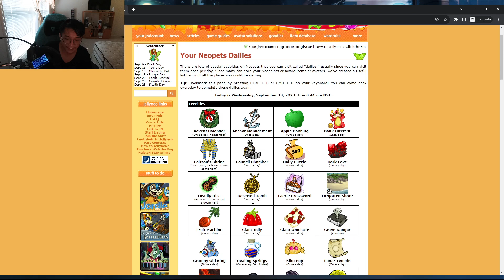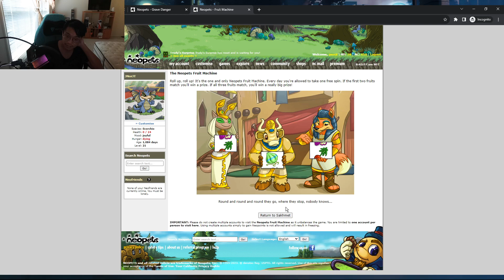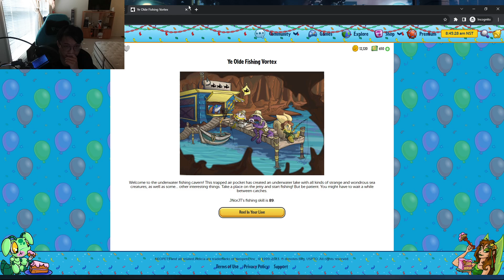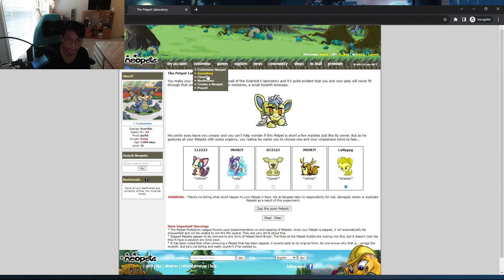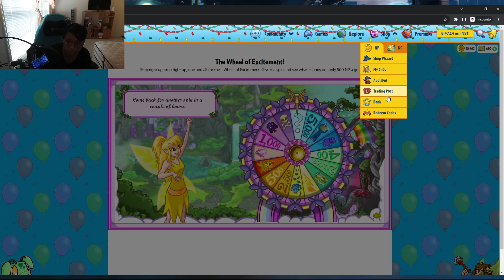Doing My Neopets Dailies 09/13/23